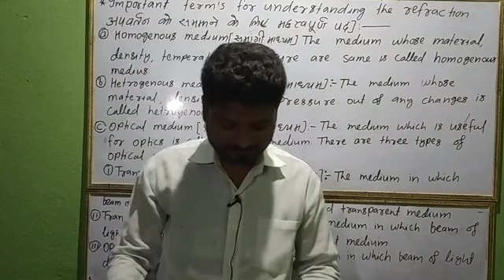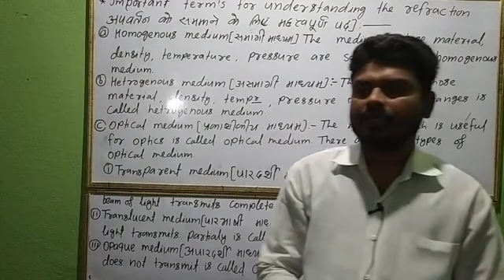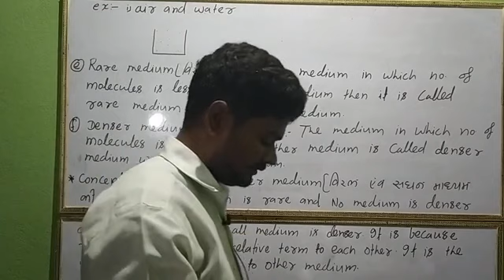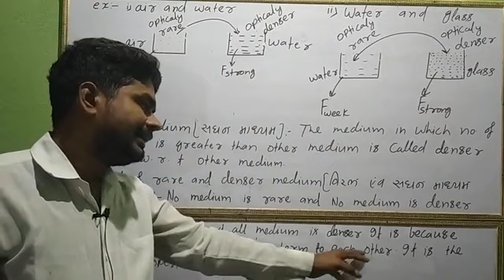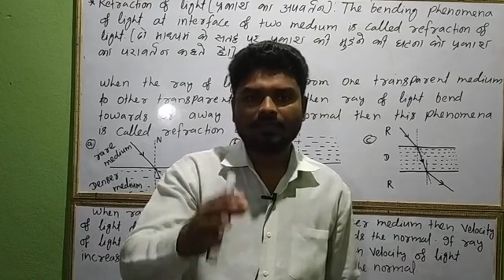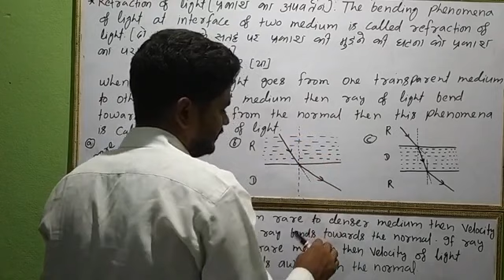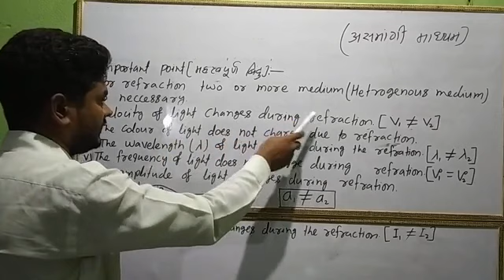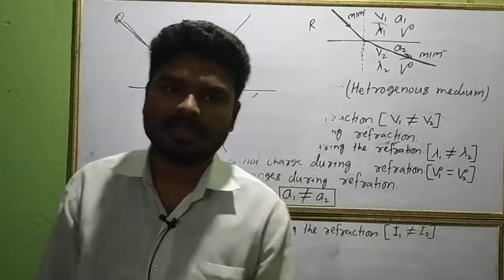Ray optics refraction lecture :-1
Important terms for refraction; refraction of light and its cause